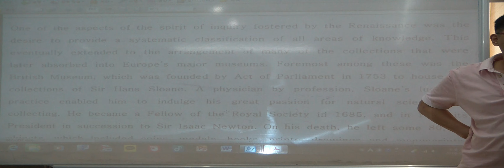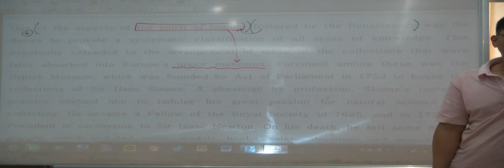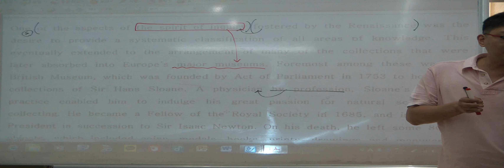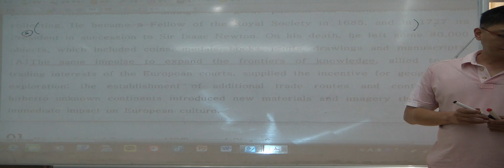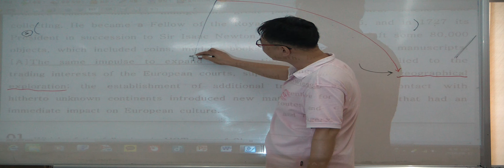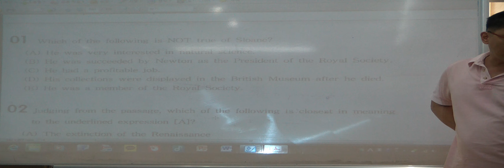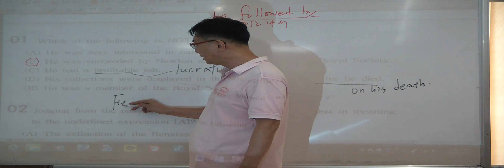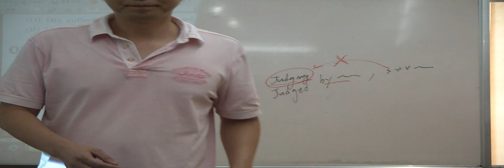특례영어 하지석쌤의 고급독해 - unit 11. In Action 10지문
mindmapping 독해